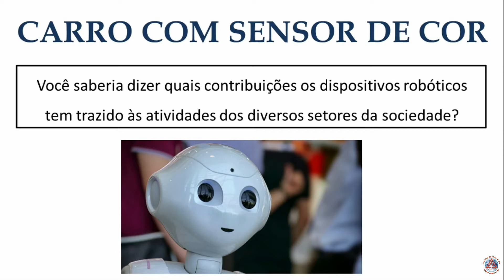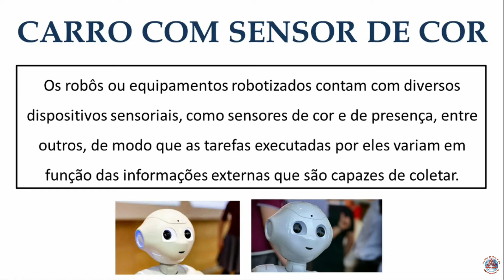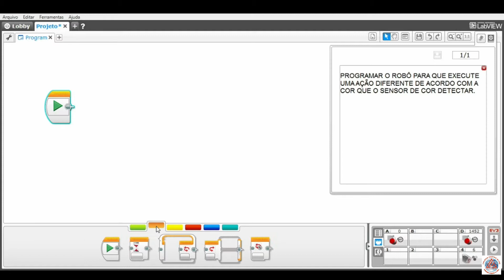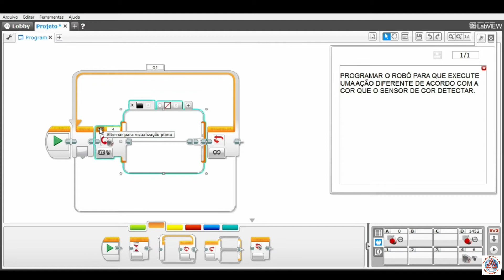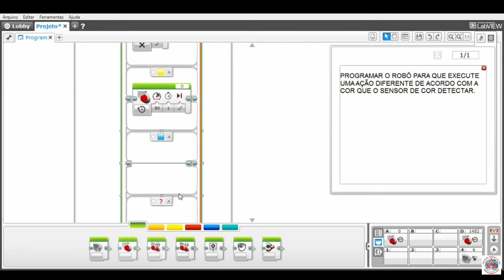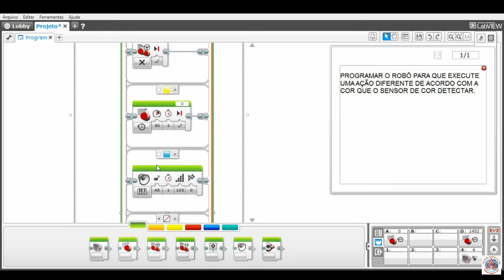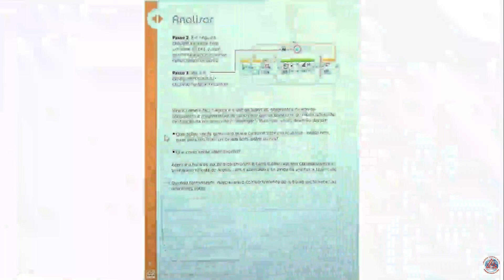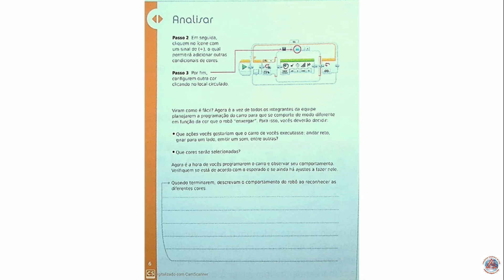Videoaula de Robótica - 9º Ano - Carro com Sensor de Cor - Professora Gabriela